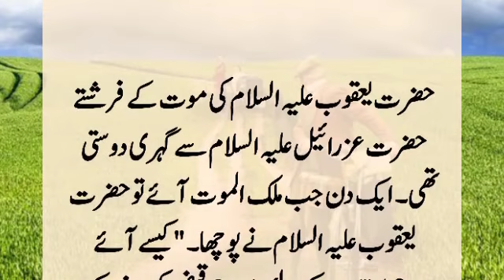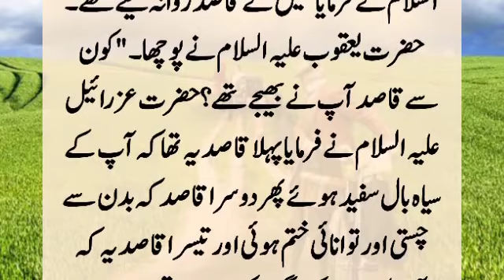Story Of Hazrat Yaqoob (A.S) And Malik Almoat | Hazrat Yaqoob (A.S) Ka Waqia | Moral Islamic Story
Hazrat Yaqub had a close friendship with Hazrat Azrael, the angel of death. One day when Malik Alamut came, Hazrat Yaqub asked. "How did you come? For a meeting or to capture the soul?" Malik Alamut when 4 answered. So Hazrat Yaqub?